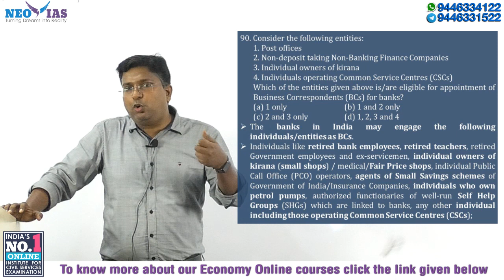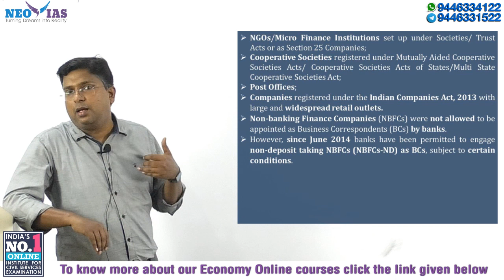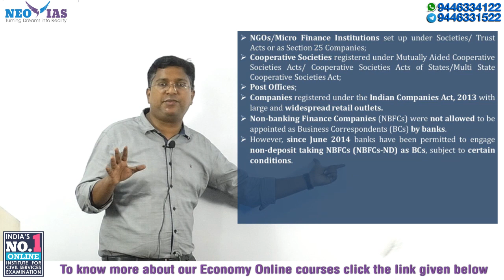BUSINESS CORRESPONDENTS (BCs) | PRELIMS IMPORTANT MODEL QUESTIONS | INDIA'S BEST ECONOMY CLASSES